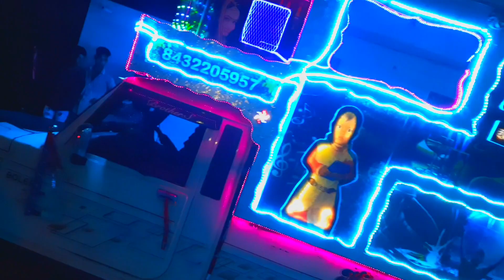Teja ji remix song// Kingfisher DJ badliya// top dj Lighting video// Dj Trilok// dj remix song